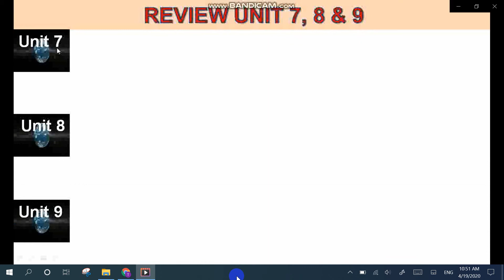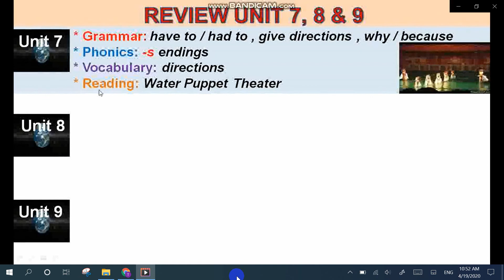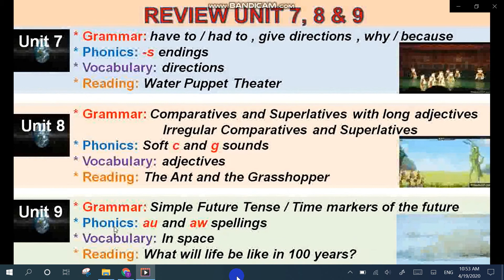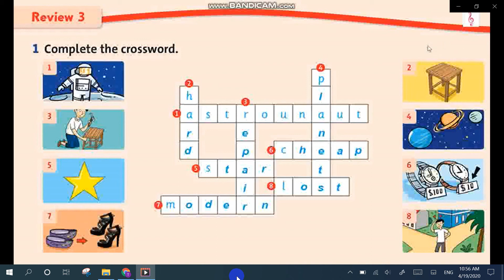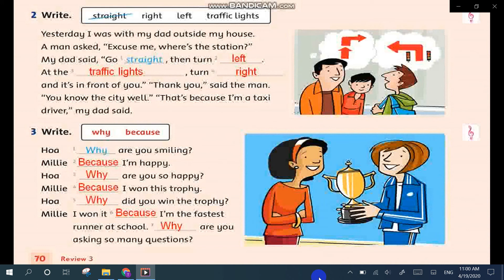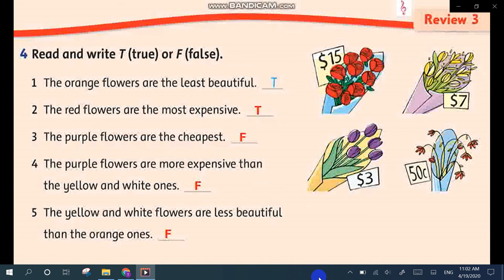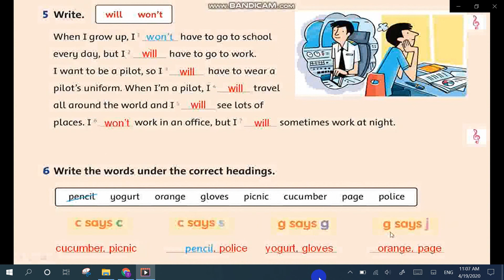TIENG ANH LOP 5 REVIEW 3 WEEK 26